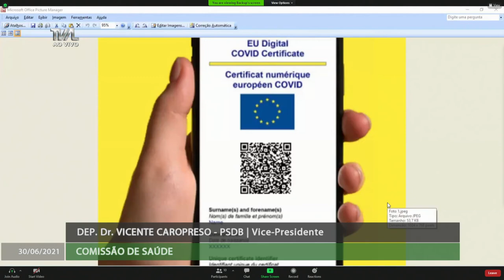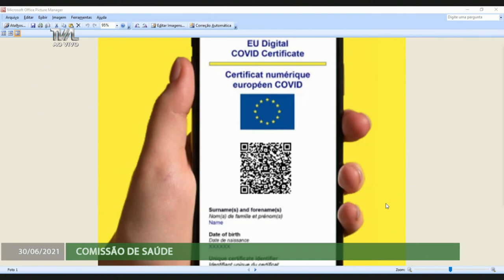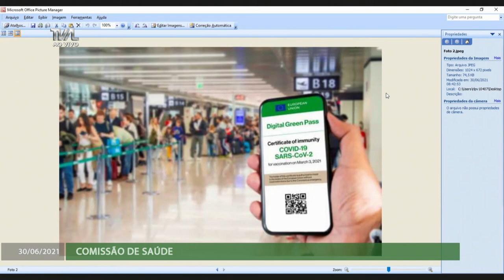Comissão de Saúde - 30/06/20